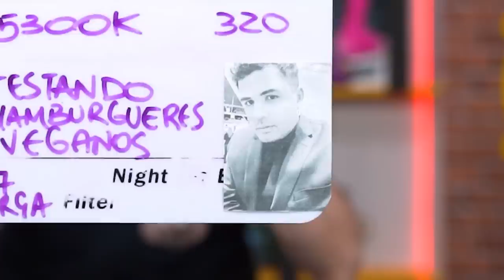PROVANDO FAST FOOD VEGANO! É BOM?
Neste vídeo, Felipe prova várias comidas de fast food vegano. Será que é tão bom quanto comida não-vegana?

SIGA O INSTAGRAM DA NETOLAB!